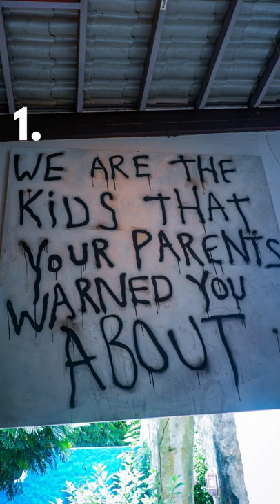MY BEST 5 PERSONAL CHOICE ARTWORKS | PINTO ART MUSEUM